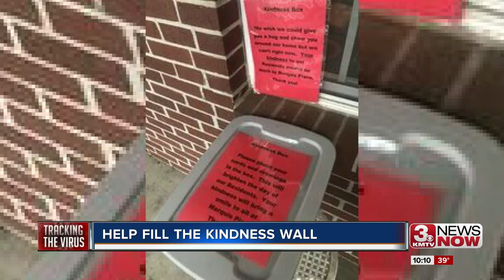Spreading joy to senior living center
59 people live at Marquis Place, an assisted living and memory community in Elkhorn. Starting Friday, they will be unable  to leave their individual units.